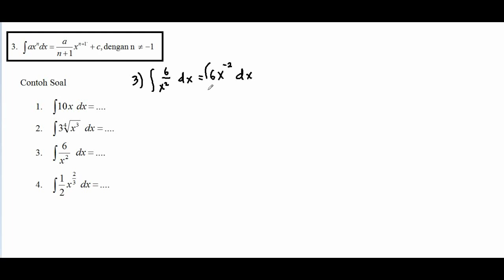INTEGRAL TAK TENTU -PART 2-